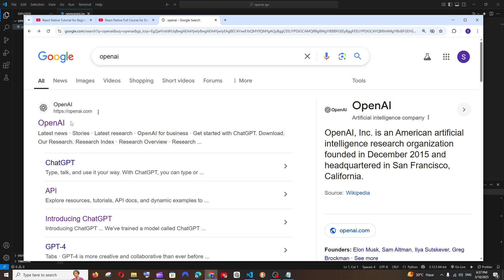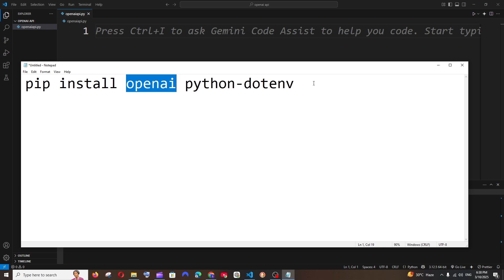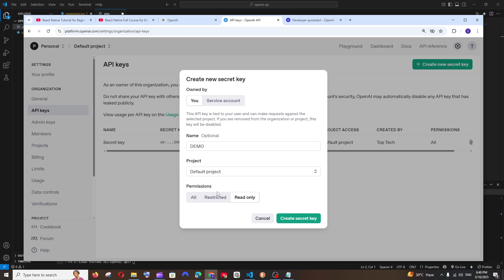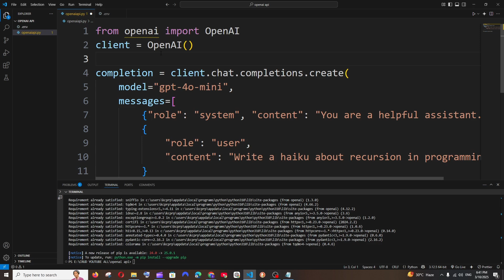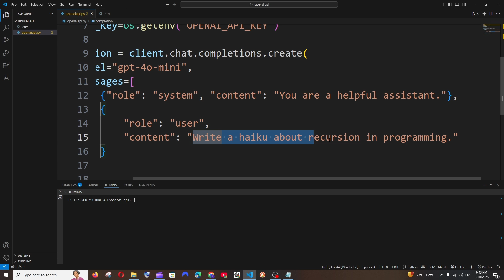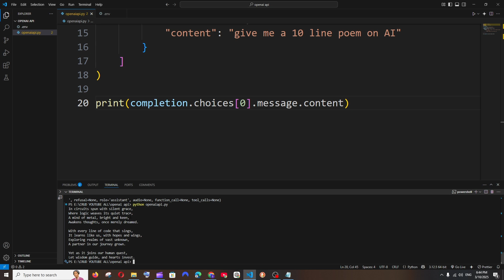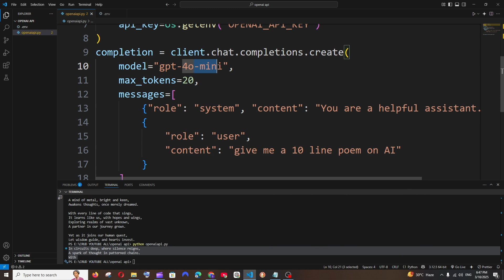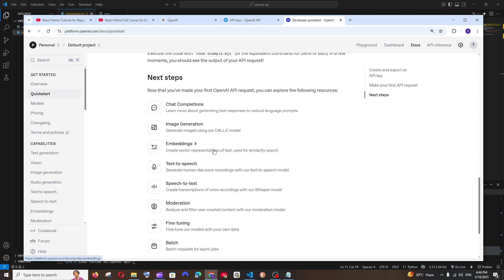How to Use OpenAI API with Python | Latest Tutorial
In this video we will see the latest how to use openai api with python tutorial